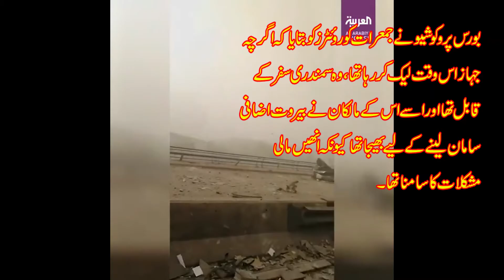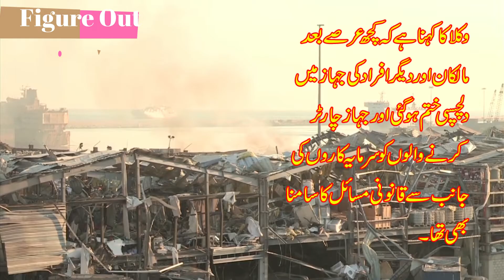Beirut Explosion : What happened ? || Figure Out || Muhamammad Murad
How the explosive ammonium nitrate reached to Beirut Port.